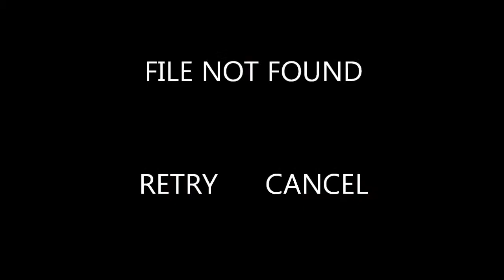Funny Penguins #55 (S3 E9) BACK!